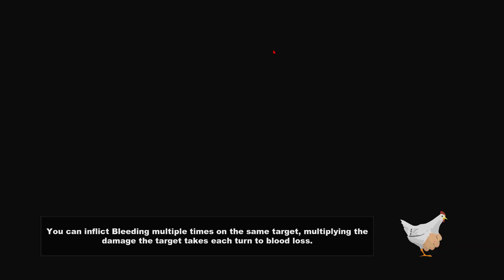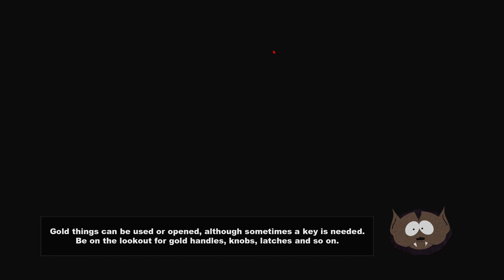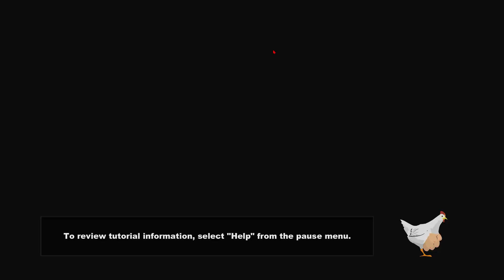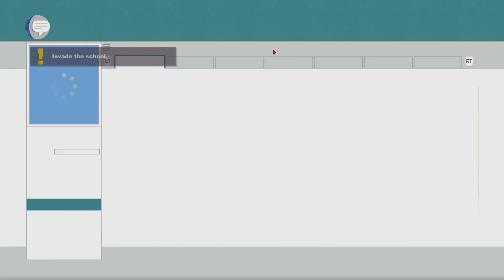Let's Play: South Park - Stick of Truth - EP 007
For a thousand years, the battle has been waged. The sole reason humans and elves are locked in a neverending war. But the tides of war are soon to change as word of a new kid spreads throughout the land, his coming foretold by the stars. As the moving vans of prophecy drive away, your adventure begins.
THE ASATRU - OUT NOW!
IN THE VALLEY - OUT NOW!
Living Sound Delusions - CRASH LANDING [EekBeats Remix] - OUT NOW!
ROOTS - OUT NOW!